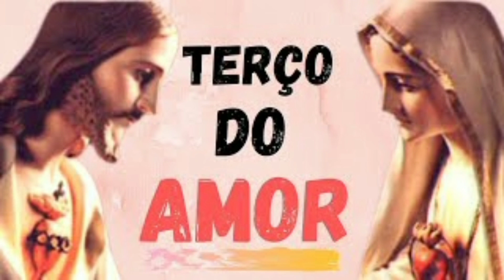PODEROSO TERÇO PELA SALVAÇÃO DAS ALMAS; TERÇO DO AMOR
Que a paz de Jesus e o amor de Maria sejam a causa da nossa alegria
Convido você para rezarmos juntos esse terço que é muito poderoso pela salvação das almas de frutas e terrenas. Pessamos que o amor de Jesus e Maria seja derramado sobre as almas que necessitam de salvação.